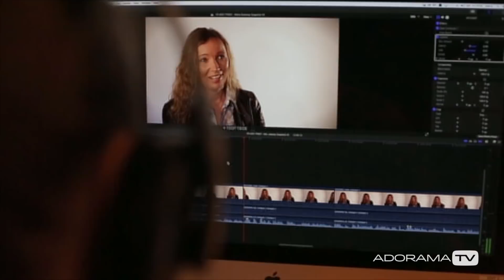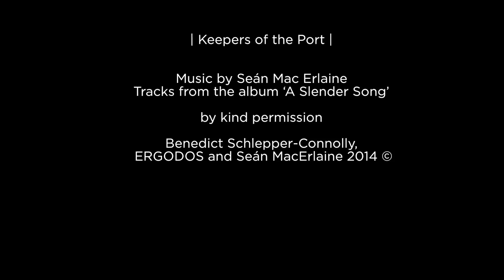SPOTLIGHT: MOIRA SWEENEY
Moira Sweeney is a renowned professional Director, Photographer and Educator. Her work from landscape photography to TV and Film documentaries has been published internationally.

In this Spotlight interview Moira gives interesting insight to the various different approaches and processes in coming into a project, between photographic projects, Film and TV productions.

With a background in experimental cinema, Moira Sweeney has honed her storytelling skills in the world of broadcast documentary. She brings a distinctive creative approach to the worlds of music, art and social or personal history. Her experimental films have received numerous Arts Council of England awards and achieved recognition with international avant garde tours such as the Institute of Contemporary Art’s Signs of the Times. They have been screened at key film festivals including London, Melbourne, Berlin, Dublin and Edinburgh as well as at avant garde events such as the Yokohamo, New York Super 8 and Toronto Experimental Film Forums. Moira’s documentary, studio and feature work has been broadcast on RTÉ, BBCNI, TG4, Channel 4 and ZDF and has been nominated for best documentary at the Boston Irish Film Festival, the Irish Film and Televison Academy and Radharc Awards.

To learn more about Moira

With thanks to:
Imeall
Courtesy of Red Shoe Productions

Logainm
Courtesy of NemetonTV

Keepers of the Port
Courtesy of Moira Sweeney

Music tracks featured from the Album "A Slender Song"
Courtesy of Seán Mac Erlaine

Archive
Courtesy of Irish Film Institute

Photos by Moira Sweeney